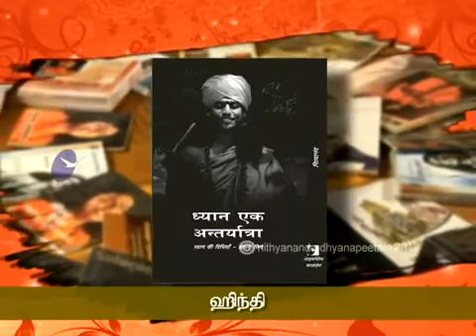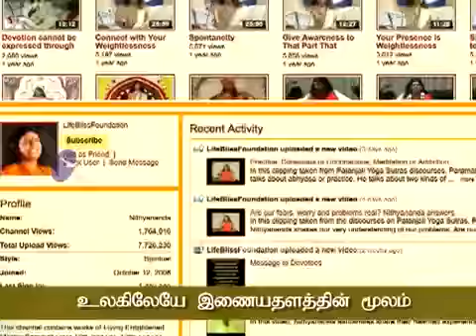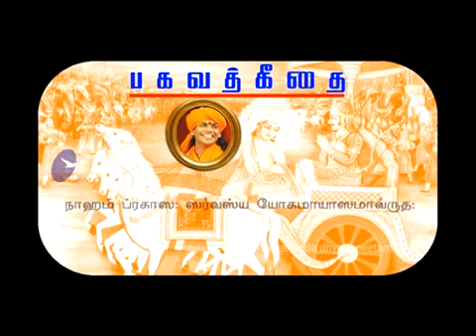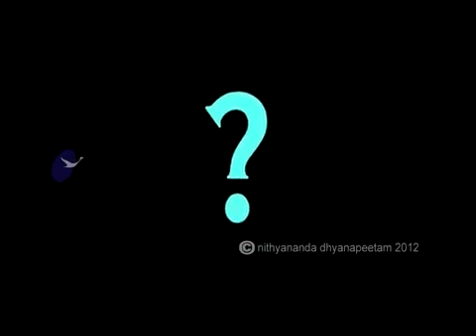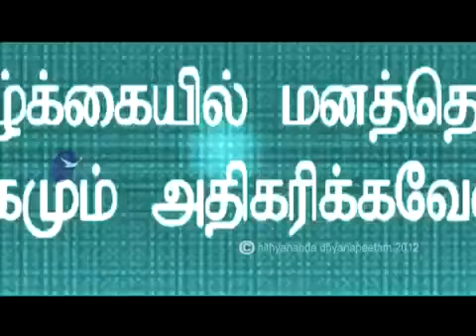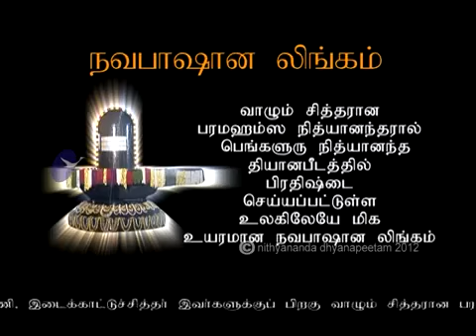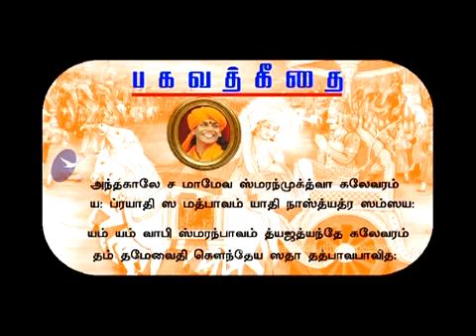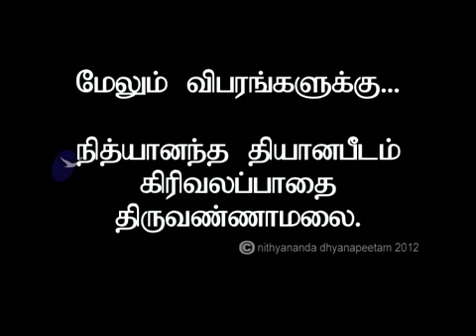Bg_Day-7-Episode_1